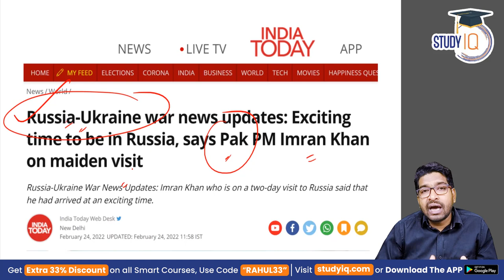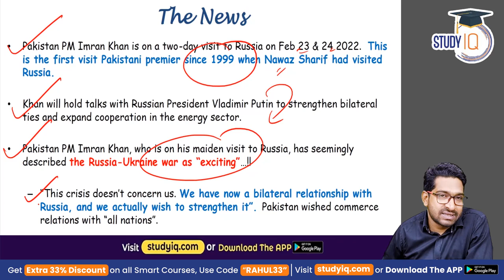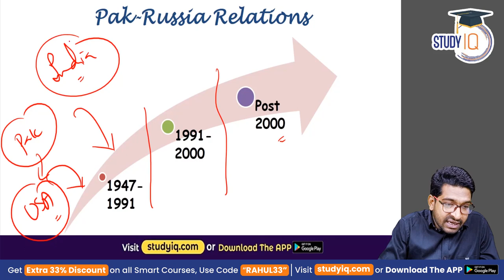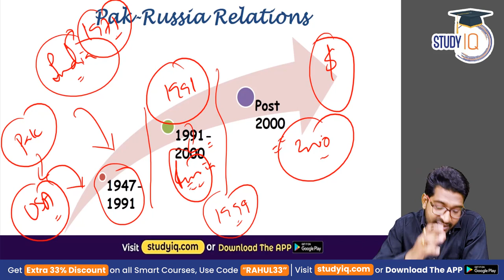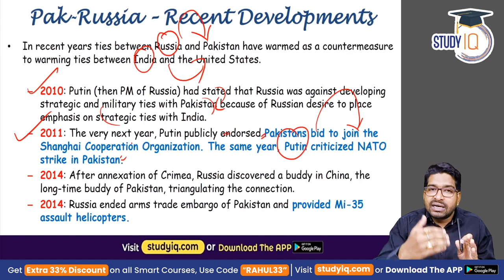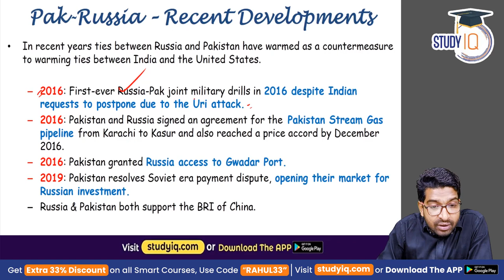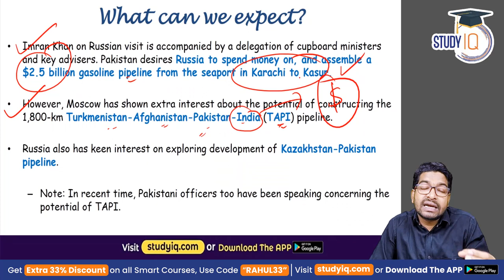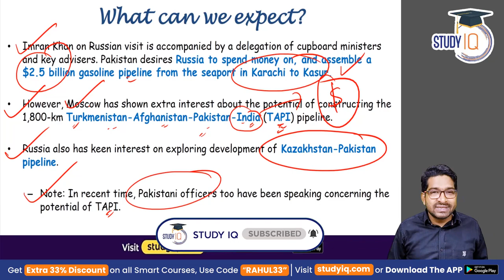Pakistan PM Visits Russia during Crisis. How have Russia - Pakistan Relations evolved? | UPSC IR